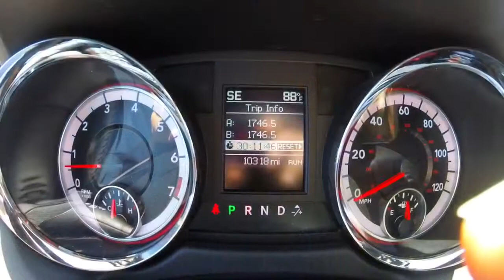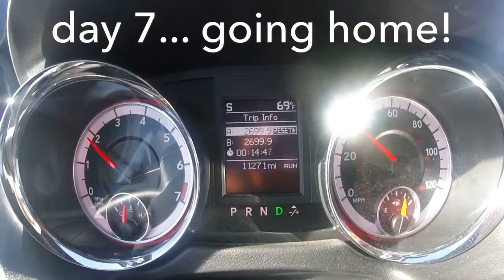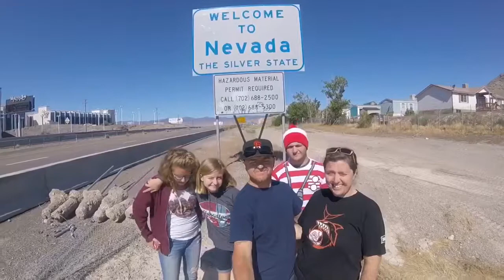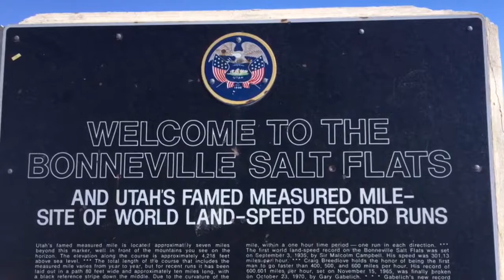Mt Rushmore road trip part 2